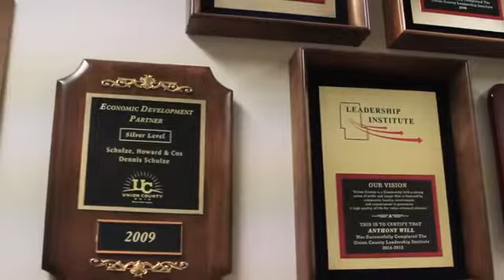Schulze Howard & Cox Marysville OH 43040-1552